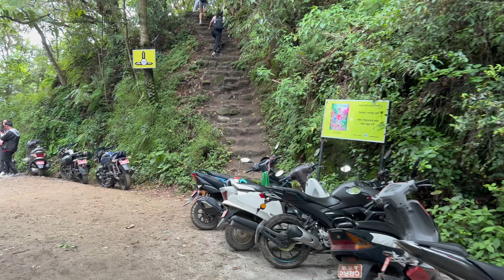विष्णुद्वार, विष्णु पादुका, विष्णुमती झरना, बुढानिलकण्ठ | Bishnudwar Waterfall budhanilkantha